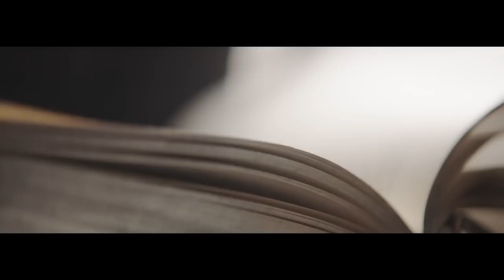Turkish Poetry | Go Türkiye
Art is a universal language and it’s used not only to express feelings but to reflect the artist, the culture and the history the artist belongs to.

The ancient lands of Türkiye have a deep-rooted historical heritage that has seen the interaction of countless different cultures so it’s no wonder Turkish art is so incredibly rich. Türkiye's lands themselves are like poetry, taking a permanent space in your memories with its beauty and charm. Listen to Türkiye's tradition of poetry as it still thrives today more than ever! These verses are adaptations from the works of Türkiye's most famous poets.